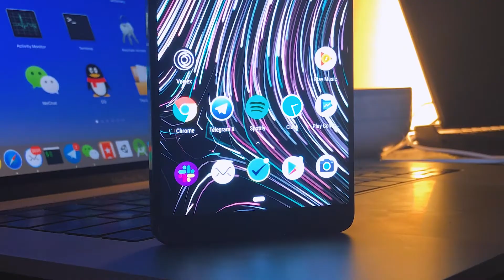Vortex Data Driven Live Wallpaper Time Lapse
A time lapse of my app vortex.